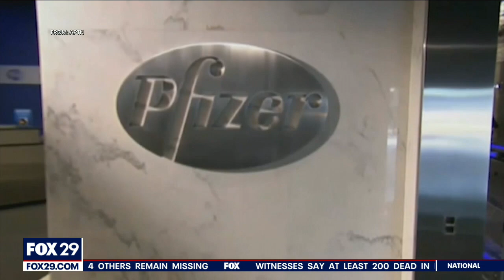Pa., NJ prepare COVID vaccine rollout for kids under 5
Pa. and N.J. health officials prepare to vaccinate children under 5 against COVID-19.